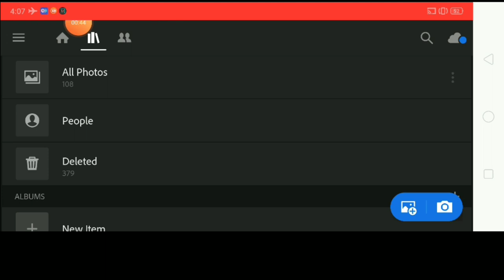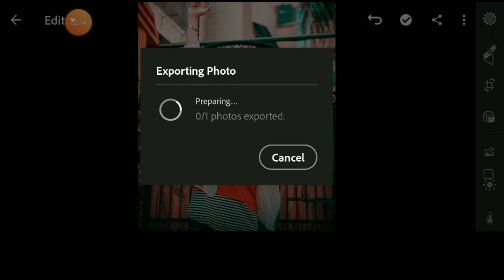Lightroom Teal and Orange Colour Grading in Lightroom Mobile Using Preset - Arun pal photo editz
guys iss vidoe mai apko bataya hai riyaz apni photo kaise banate hai aur riyaz photo editing apps . Riyaz Photo Edit Kaise Karta Hai aur riyaz photo editing app k bare mai bataya hai.

Riyaz Photo Edit Kaise Karta Hai || Riyaz Photo Editing By Vijay Mahar || best photo Editing Ap